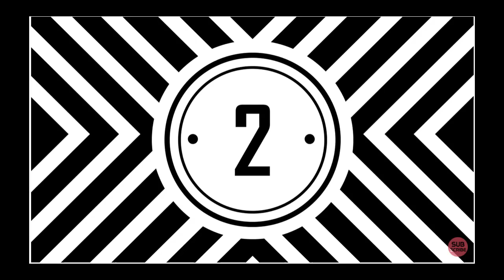09 Animación de cuenta regresiva